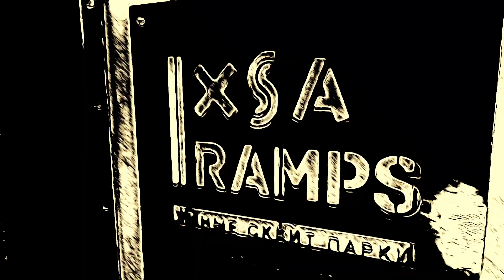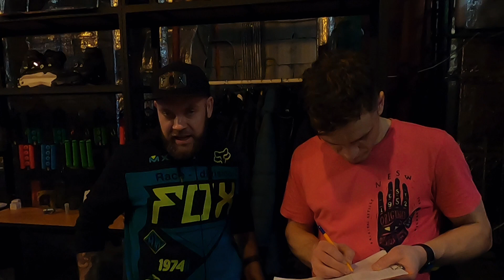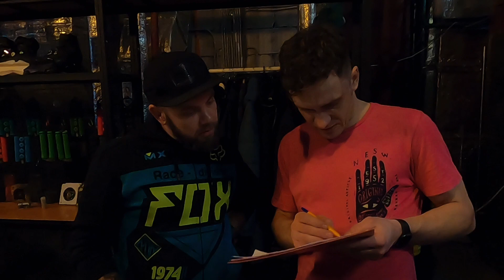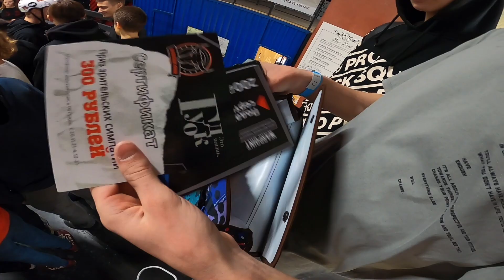GVARDAY 2021 | POINT SKATEPARK SAMARA | SAMARA BMX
Спустя пару лет решил все таки доделать и выпустить видео отчет с одних из немногих соревнований по вах в Самаре, особенно в честь дня рождения местного чемпиона Александра Мирошниченко!
за съемку и монтаж спасибо себе